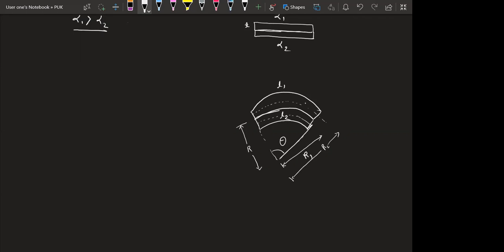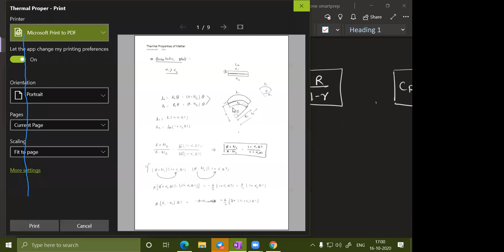Lecture 2 | Thermal Physics | Class 12 NEET